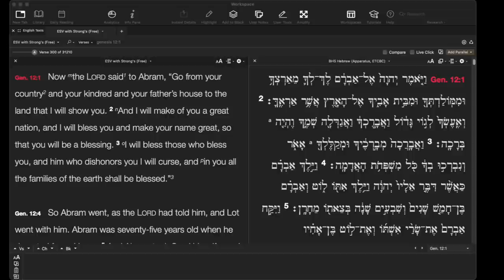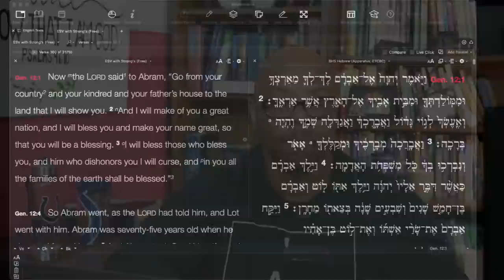How you read the Bible matters?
John MacArthur rebukes bad hermeneutics?
Why Voddie Baucham is wrong?